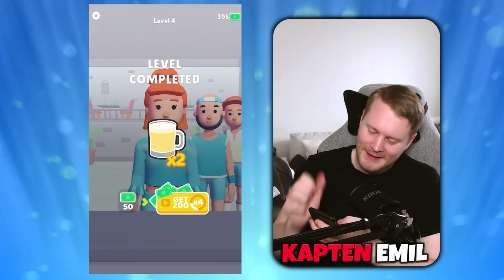Kan Vi Gå Från N00B vs PRO vs HACKER i MIX AND DRINK?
⭐️ Spelet jag spelar: MIX AND DRINK